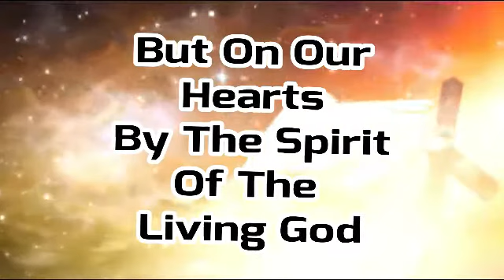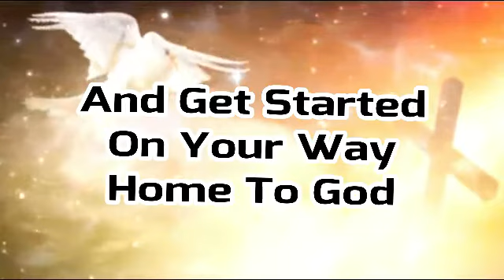SPIRITUAL OR SENSUAL CHRISTIANS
Are you a spiritual Holy Spirit filled and led Christian?
Or are you a bible convert which means you are a sensual Christian?